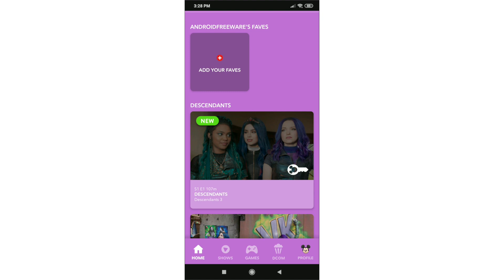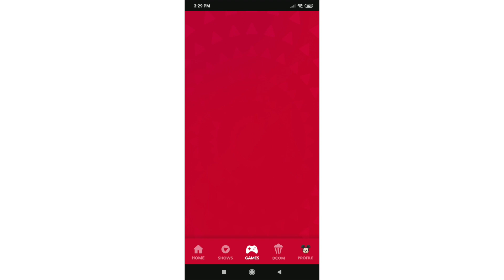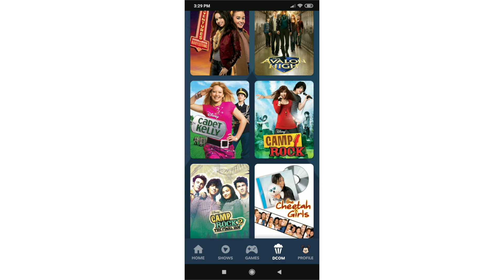DisneyNOW for Android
androidfreeware Watch DisneyJunior, DisneyChannel and DisneyXD shows and games.